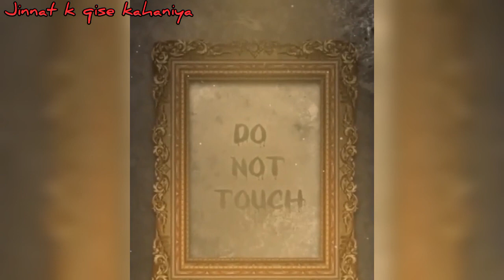Asaib zada car/Horror Novels official/ Neelam voice official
scary Monday
khofnak kahaniya
Asaib zada
jinnat k qise kahaniya
fear files
dark files
woh kia haifearfile
khofnak kahaniya
Aahat
Anhoni
khofnak ghar
khoonimonday
scary pumpkin
summer horror stories
Abounded horror stori۔۔-- خوفناک گھر
Audio stories
Abounded houses story
khooni Monday